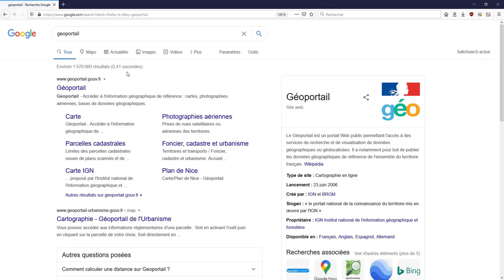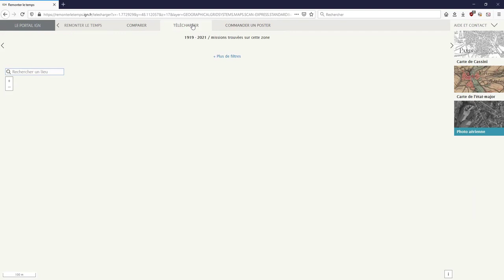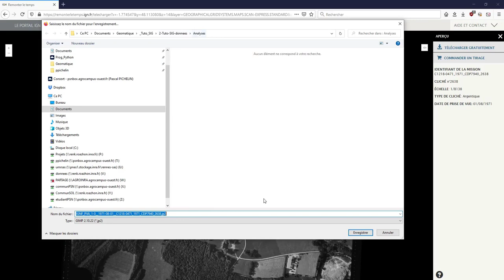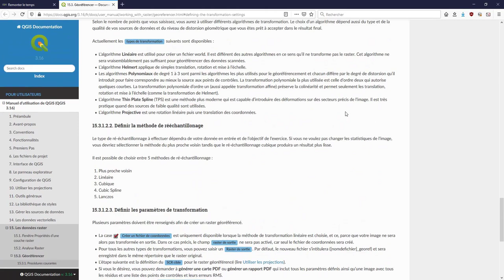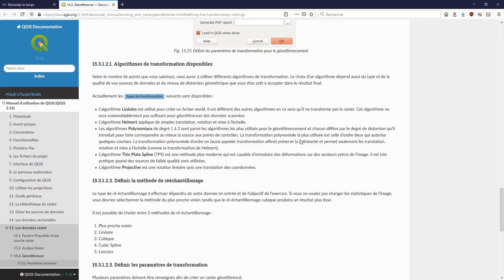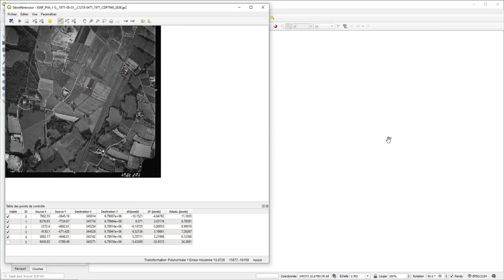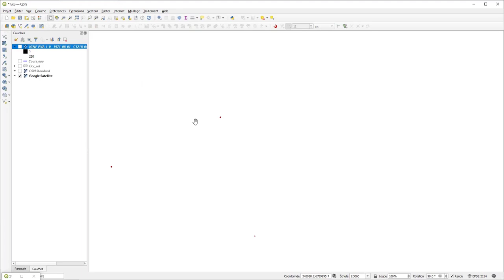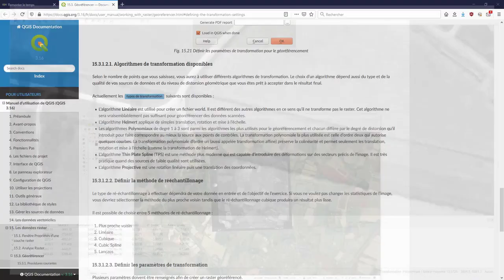Séquence 23 QGIS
Vous pouvez télécharger les données utilisées dans les vidéos ainsi que les tutoriels ici :